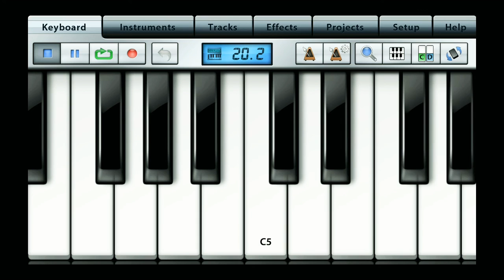BIGIL - SINGAPPENNEY SONG COVER BY SRR (MOBILE VERSION) MUSIC STUDIO